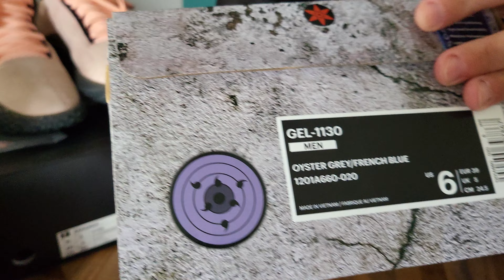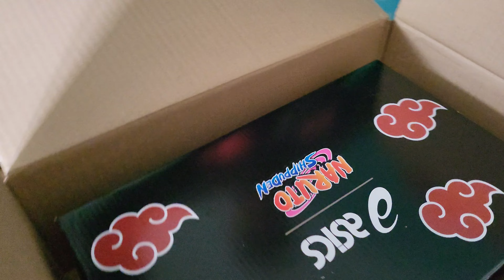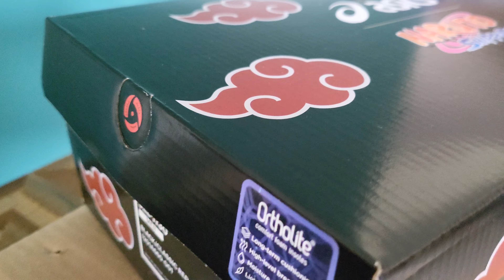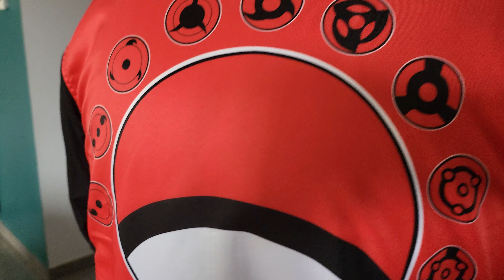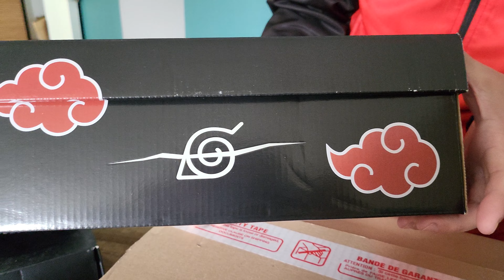COLLAB' NARUTO x ASICS : t'en pense quoi ? 🔥💀🐍⚡️ + Dragon Ball Z x Adidas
Salut les amis aujourd'hui je vous présente la dernière paire que j'ai cop la Naruto x Asics Gel 1130 Itachi. N'hésitez pas à me donner votre avis sur la paire ! A la prochaine pour une nouvelle vidéo.

Naruto x Asics by Sebastien Abdelhamid & Vladimir Cauchemar 🔥💀🐍⚡️

Sebastien Abdelhamid  / ASICS X NARUTO SHIPPUDEN BY SEBASTIEN ABDELHAMID !

Asics X Naruto | Opening

Nouvelle collection de sneakers associant Asics à la licence Naruto  par Sébastien-Abdelhamid  🔥🔥🔥

Collaboration entre Asics et Naruto disponible chez Courir et créer par Sébastien Abdelhamid

Sébastien-Abdelhamid Godelu a dévoilé sa collaboration avec Asics au cours d’un évènement au Grand Rex de Paris !

Collab Asics X Naruto Shippuden par Sebastien-Abdelhamid au Grand Rex

Naruto : les 20 ans d'un anime légendaire - Dans La Légende

L'événement animé attendu après la sortie en salle de Jujutsu Kaisen 0 est évidemment le reveal de la collab Naruto Shippuden X Asics qui a eu lieu au Grand Rex vendredi 18 mars!
Une idée de Sébastien-Abdelhamid, chroniqueur animateur télé sur Clique TV spécialisé dans la pop culture et grand fan de Naruto.

COLLAB' NARUTO x ASICS : On en pense quoi ?

C’est officiel : la collaboration @asics x Naruto Shipudden pensée par @sebastien_abdelhamid est disponible en précommande en exclusivité chez @courir et sortira dans les magasins @courir le 28 mars prochain ! ❤️‍🔥

Cette release, qui comprend deux paires de Asics Gel-1130 respectivement dédiées aux frères Itachi et Sasuke ainsi qu’une Gel Lyte III « Kakashi » (déjà dispo en quantité très limitée sur le site de Courir 👀) été célébrée hier soir lors d’un grand évènement @legrandrex. On a voulu en savoir plus sur la genèse de cette collaboration exceptionnelle 💎